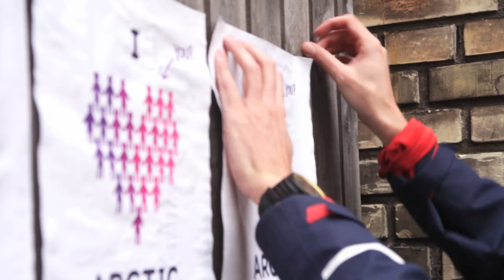I Love Arctic - Official Greenpeace Video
Join the call for a global sanctuary in the uninhabited area around the North Pole!!

Thousands of people will come together on April 20 to form human banners spelling out I (heart) Arctic. Together we will call on our political leaders to protect the Arctic from activities that put this fragile environment at risk, such as oil drilling and industrial fishing.

Become a part of this global mobilisiation in cities from Buenos Aires to Bangkok and from Oslo to Yellowknife: join or organise a human banner in your city.

What happens in the Arctic affects us all - that's why we are coming together on April 20 to take joint action across the globe!